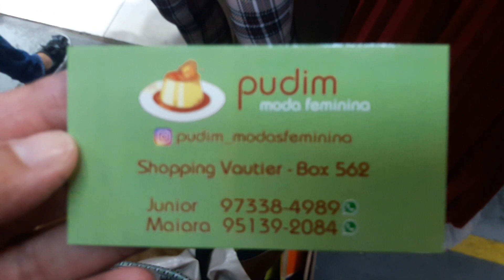SAIAS PLISSADAS LONGAS SHOPPING VAUTIER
LINDAS SAIAS PLISSADAS CHIQUES DE TODAS AS CORES NO SHOPPING VAUTIER